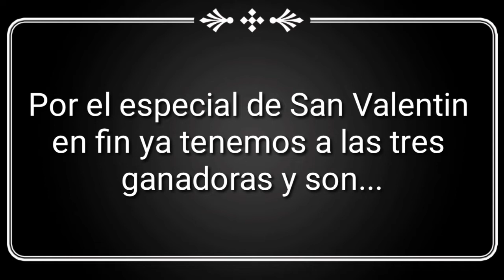Aviso y sorpresa para una sub ^^